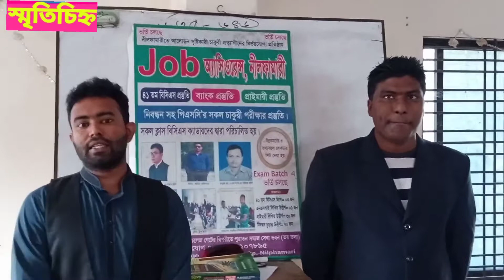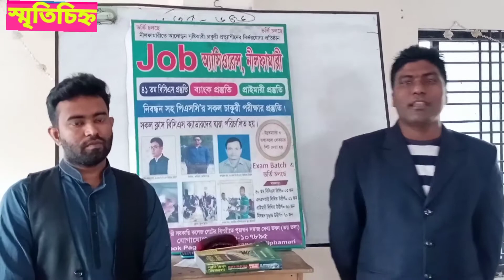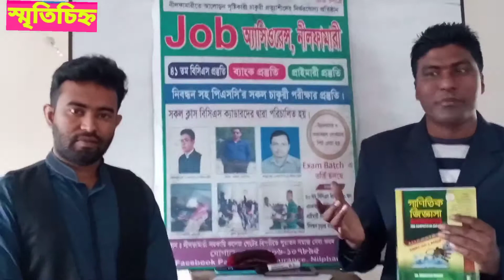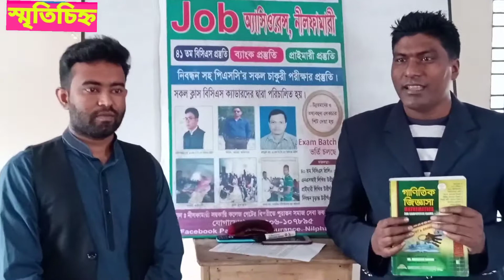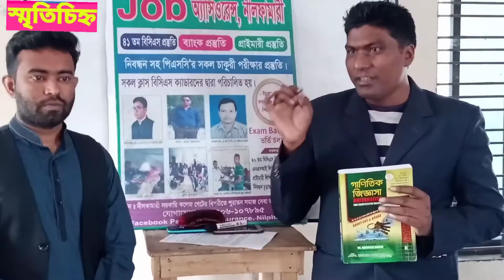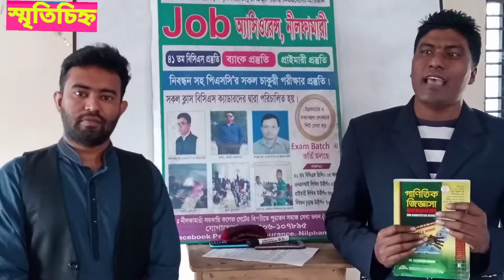চাকুরী পরীক্ষায় গণিতে ভাল করার উপায়।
আমার লেখা বই গাণিতিক জিজ্ঞাসা গনিত দুর্বলতা কাযকর antibiotic স্বল্প সময়ে যে কোন চাকরি প্রস্তুতির জন্য পাওয়া যাচ্ছে রংপুর জেলার সেরবিন্দু লাইব্রেরি সিরাজ লাইব্রেরি লালবাগ বুকস্টর মাহফুজার লাইব্রেরি তরগ লাইব্রেরি বগুড়ার কাজল লাইব্রেরী কলেজ লাইব্রেরি ইউনিভার্সিটি লাইব্রেরি লালমনিরহাট জেলার ফেরদৌস লাইব্রেরি মডান বুক ডিপো ঝিনাইদহ জেলার মুক্তি বুক হাউজ কুড়িগ্রাম জেলার হাসান লাইব্রেরি পিচ লাইব্রেরি বিসমিল্লাহ বই ঘর রাজশাহীর বইঘর বই বিচিত্রা তিশা লাইব্রেরী বই বিচিত্রা আমিনতছ লাইব্রেরী বুক ভ্যালি আশিক লাইব্রেরি নিলফামারী জেলার জ্ঞান অংকুর লাইব্রেরি বই মেলা খুলনা জেলার gradute book stal পাঠক প্রিয় লাইব্রেরি কুষ্টিয়া জেলার বই মেলা ঢাকার আলম বুকস্টর চট্টগ্রাম জেলার মডান বুক ডিপো সিরাজগঞ্জ জেলার আকন্দ লাইব্রেরি পাবনা জেলার রুফাইদা লাইব্রেরি গাইবান্ধা জেলার সংকলন লাইব্রেরি দিনাজপুর জেলার green লাইব্রেরি হারুন বুক হাউজ চাপাই জেলার মিলন বুক হাউজ ঠাকুরগা জেলার বই বিচিত্রা রংপুর পীরগনজ জাকির বুক হাউজ নোয়াখালী জেলার তিমুনীতে আইডিযাল লাইব্রেরি এ ছাড়াও দেশের যে কোন প্রান্তে বসে বই টি পেতে 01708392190 নাম্বারে যোগাযোগ করূন